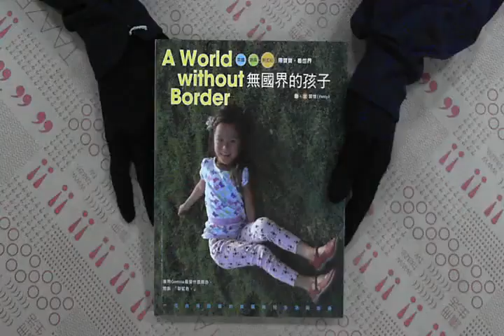TAAZE｜無國界的孩子 二手書書況 9789868576261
TAAZE｜讀冊生活網路書店「無國界的孩子」，找二手書請至